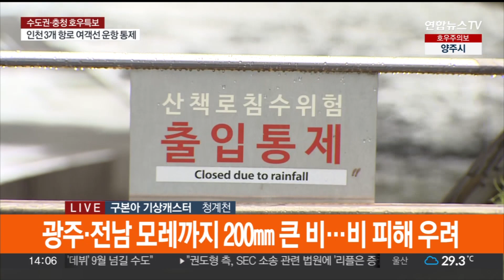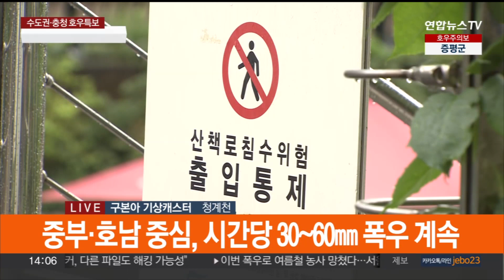[날씨] 서쪽 곳곳 호우특보…시간당 30~60㎜ 세찬 비 / 연합뉴스TV (YonhapnewsTV)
[날씨] 서쪽 곳곳 호우특보…시간당 30~60㎜ 세찬 비

[앵커]

휴일인 오늘 전국 곳곳에서 장대비가 쏟아지고 있습니다.

서쪽을 중심으로 호우특보가 내려진 가운데, 모레까지 200mm에 달하는 많은 비가 내리겠습니다.

자세한 날씨 기상캐스터 연결해 알아보겠습니다.

구본아 캐스터.

[캐스터]

1시간 전만 해도 서울에 강하게 비 내리더니 지금은 잠시 빗줄기가 약해졌습니다.

이처럼 계속해서 빗줄기가 강약을 반복하고 있는데요.

이곳 청계천의 산책로는 여전히 출입이 제한된 상태입니다.

이 비구름이 세로로 길게 발달을 하면서 현재는 주로 서쪽 지방에 비를 뿌리고 있고요.

서울 전역을 비롯해서 곳곳에 호우특보가 발효 중입니다.

특히 인천과 충남 태안 등 서해안으로는 호우경보가 내려졌고, 시간당 50mm에 달하는 장대비가 관측되는 곳도 있습니다.

휴일인 오늘 전국 대부분 지역에 비가 오겠고요.

서쪽에서는 시간당 30-60mm 안팎의 집중호우가 쏟아지는 곳도 있겠습니다.

모레까지 광주와 전남에 많은 곳은 200mm 이상, 전북과 충남에도 150mm가 넘는 큰비가 이어지겠고요.
경기 남부와 강원내륙, 충북과 경남 남해안, 지리산 부근과 제주에도 최대 120mm의 비가 예상됩니다.

수도권은 오늘 오후까지, 강원도는 저녁까지 다소 강한 비가 내리겠습니다.

그리고 충청은 내일 새벽, 호남은 내일 오전, 영남과 제주도는 내일 새벽부터 낮 사이가 고비가 되겠습니다.

월요일인 내일은 중북부 지역에서 소강상태를 보이는 곳이 있겠고요.

남부지방의 비는 모레 오후에 대부분 그칠 전망입니다.

그동안 많은 비가 내렸던 터라 이미 지반이 크게 약해져 있습니다.

2차 피해가 우려되는 만큼 앞으로도 계속해서 철저한 대비를 해 주셔야겠습니다.

지금까지 청계천에서 날씨 전해 드렸습니다.